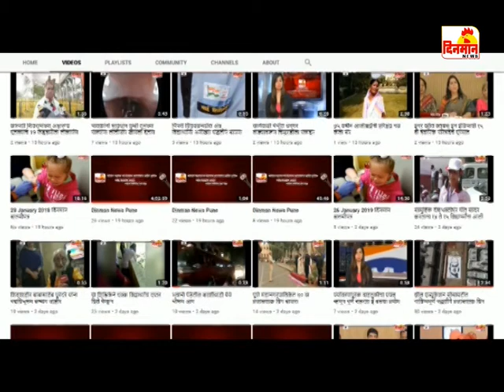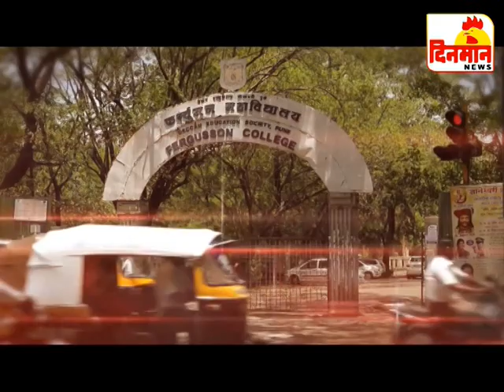15 April 2019 दिनमान बातमीपत्र